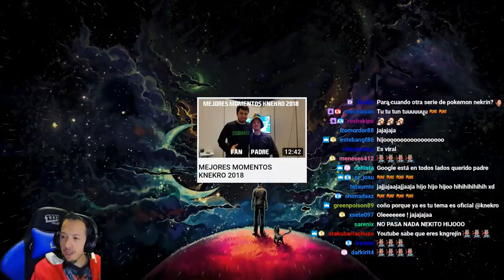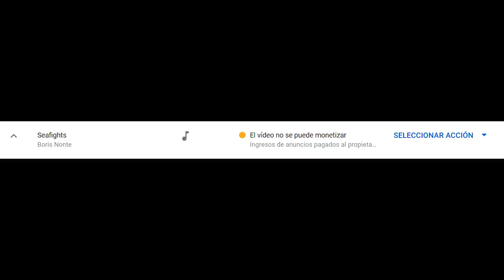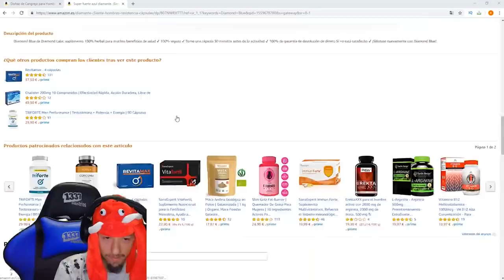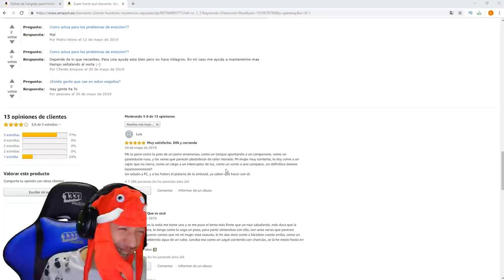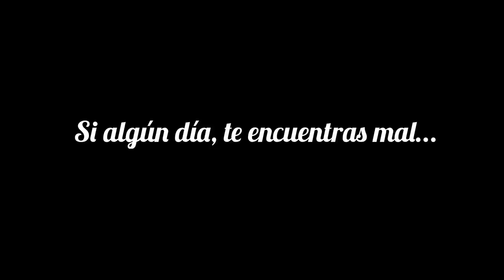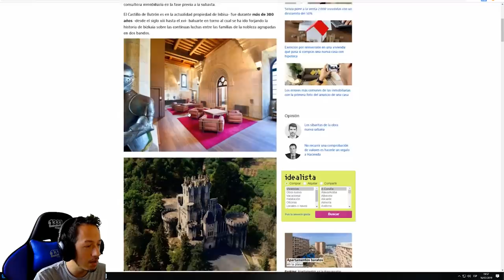MEJORES MOMENTOS KNEKRO 2019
Espero que os guste el vídeo de los mejores momentos de KNekro en 2019, al principio del vídeo he hecho como una especie de resumen de la década de KNekro en YouTube y Twitch, me ha llevado mucho trabajo encontrar todos los juegos que ha jugado en cada año para además, según su tamaño de letra indicar la importancia del juego en su canal en ese año.

El año pasado subí un vídeo de los mejores momentos de KNekro y fue una simple recopilación sin edición, espero que la de este año esté a la altura :)